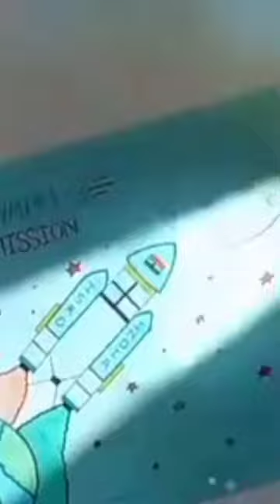Art Gallery 🎨🎨🎨My Students 🥰🥰🥰 Drawing Video 😍😍😍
Welcome to Impressive Art 01 💚

Here , u can find drawing videos thats very easy to draw 🧡and u can improve your drawing skills 👍.

Used things:-
••Hauser Darkies Pencil ••
••Dom's Pencil Colour••
••Calligraphy Brush Pen••
••Fevicryl acrylic white colour••